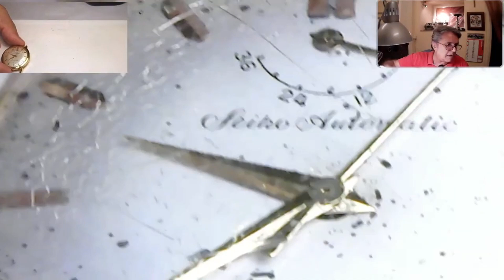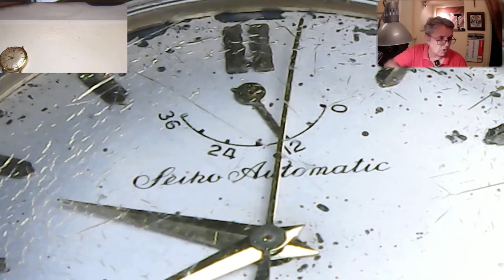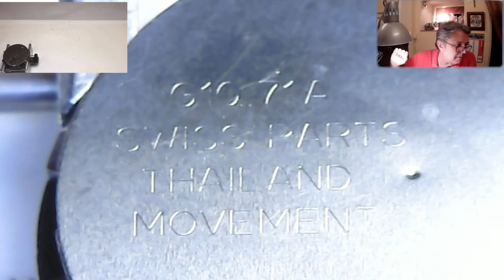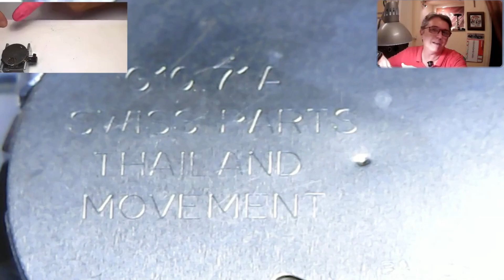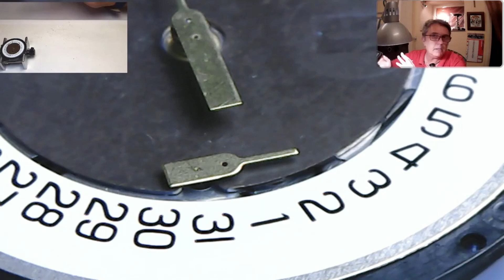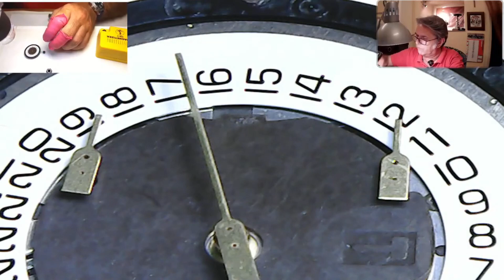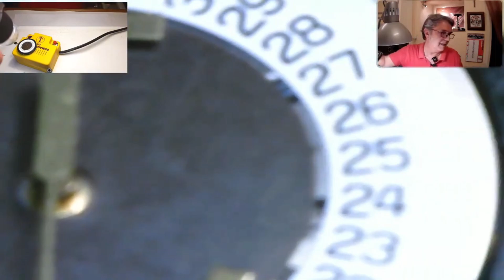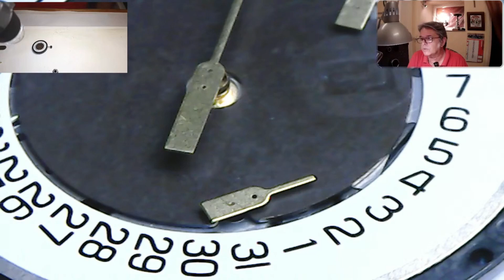Questo orologio NON si ripara! - Dalla live lab del 07.07.22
Potete contattarmi per eventuali riparazioni o semplici informazioni, tramite email

Sotto un po' di collegamenti, Facebook, Instagram e sito web, link donazioni.